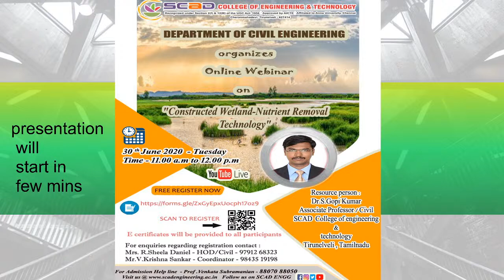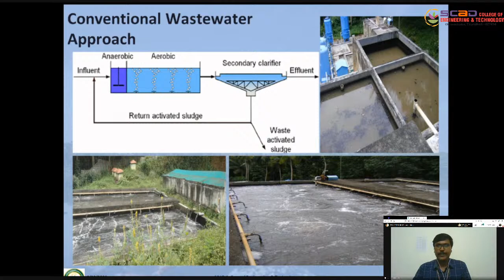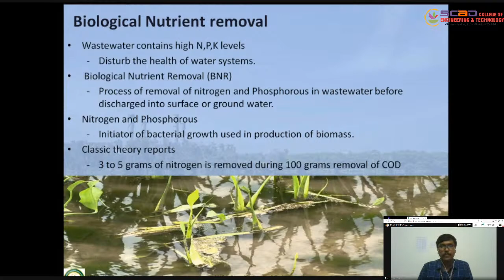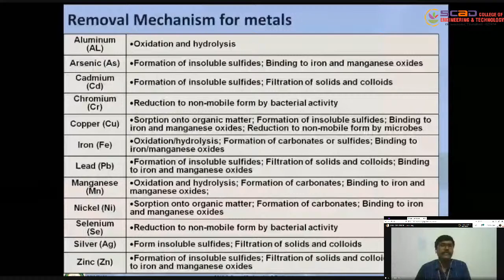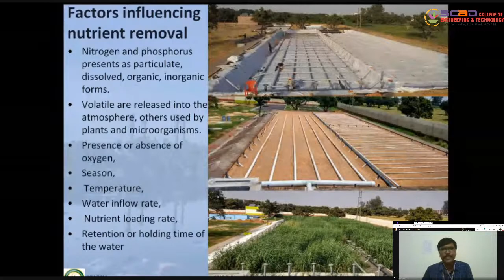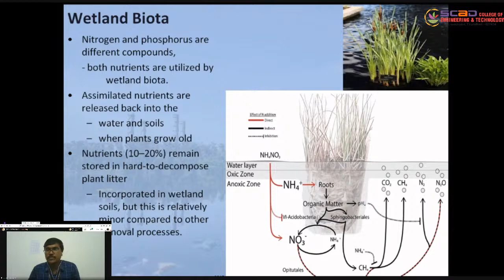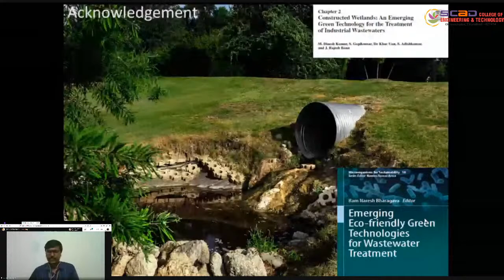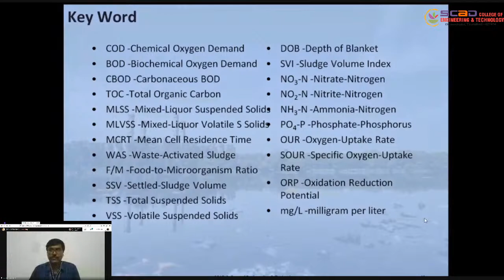Online Webinar on "Constructed Wetland-Nutrient Removal Technology"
SCAD College of Engineering & Technology, Cheranmahadevi, Tirunelveli, Department of  Civil Engineering, Organizes the Online Webinar on "Constructed Wetland-Nutrient Removal Technology" presented by Dr.S.Gopi Kumar , Associate Professor / Civil , SCAD College of Engineering and Technology, Tirunelveli , Tamilnadu.